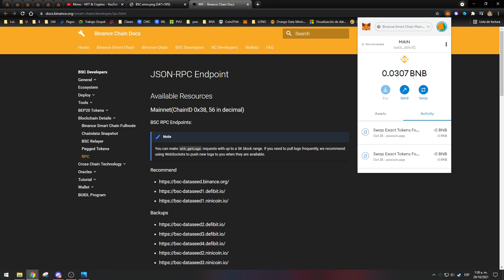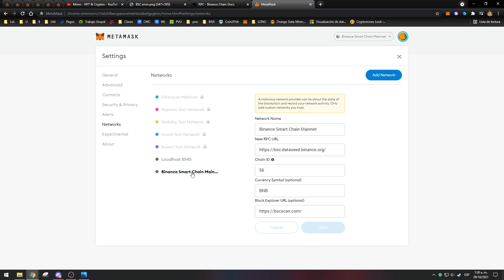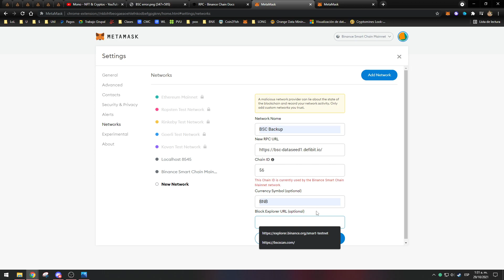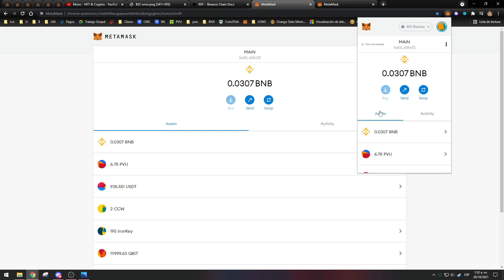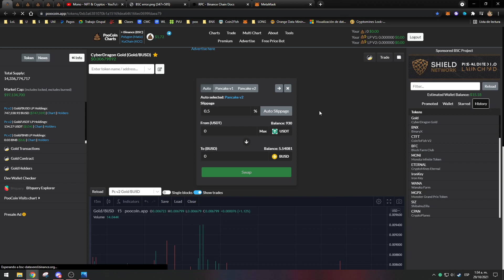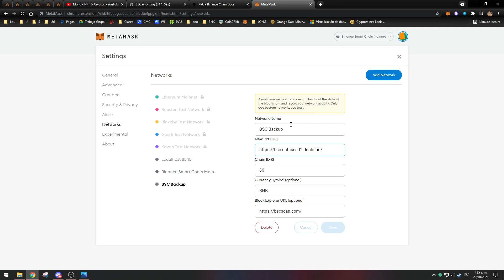[✅] SOLUTION to connectivity ERROR and transactions on Metamask to BSC| BINANCE SMART CHAIN🐒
¡Welcome to Mono's corner! 🐒
A fast, easy and effective tutorial.

In this video I'll be showing you an alternative connection to the Binance Smart Chain (BSC) to fix issues related to connectivity and high traffic of the chain, which have increased in the past days on it.

⚠️The topics seen in this channel aren't any type of financial advisory. Remember that alway everytime you invest, it's important to do your own independent research about the project you are putting your capital on. Investements always have a risk factor, therefore only invest what you can afford to lose.⚠️